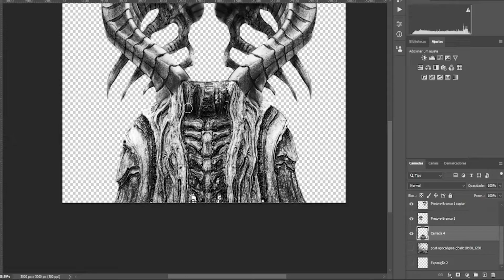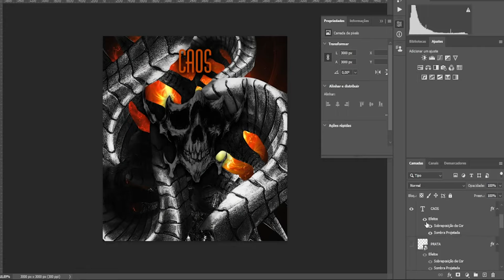Criando arte Obliterum Chaos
ESN ÁUDIO FILMES DO BRASIL